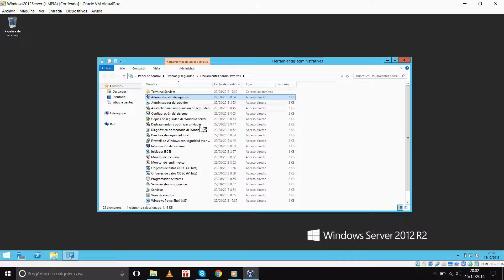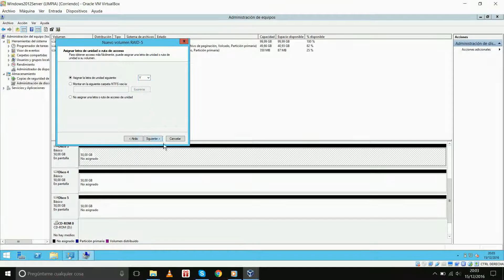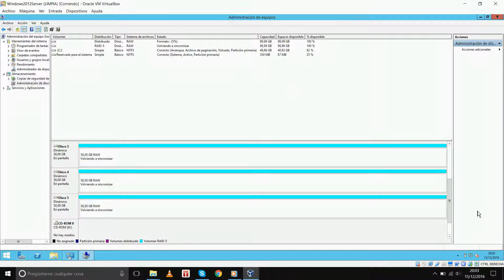Cómo hacer RAID 0 y RAID 5 en Windows Server 2012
Realizado por Alberto Martín Gil